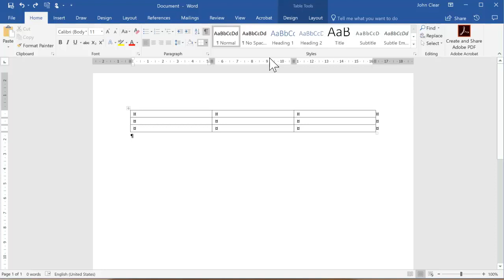Word: Insert a column and distribute columns evenly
Microsoft Word: How to insert a column and then distribute all those columns evenly